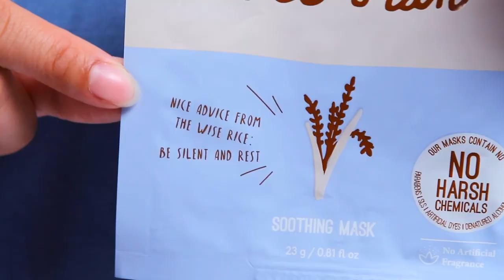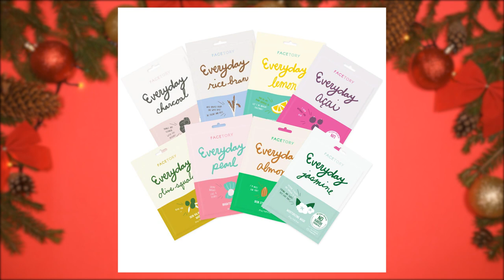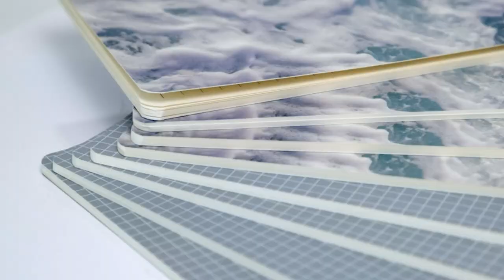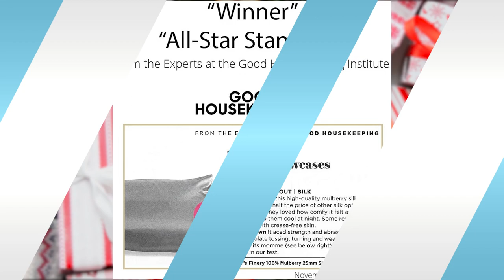Gift Ideas for Women - Best Christmas Gifts For Women 2021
This video is talking about Latest GIft Ideas About WOmen and you can take these for Your women.

All the uploaded videos are 100% Copyright Protected and no one can reuse them without my permission.

Everyday Skin Care Face Mask
Sunday Riley Mini Vault Skin Care Collection
Erlyeen Chunky Knit Blanket
Everlasting Cool Mist Humidifier
Weighted Adjustable Bangles
Happy Hoos Travel Notebook Gift Set
Fishers Finery Pure Mulberry Silk Pillowcase
Tory Burch Phone Crossbody Bag
Matcha Starter Tea Set
Morik Secret Air tag Leather Luggage Tag

Discussed Topics:
1. Christmas Gifts For Women
2. Christmas Gifts For WOmen
3. Gifts For WOmen